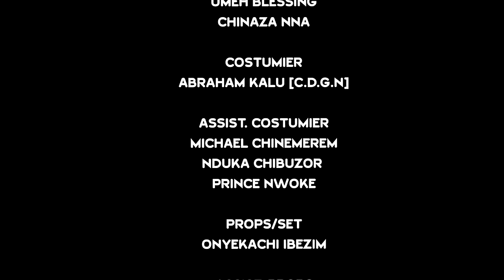MÊLÉE ROYALE | FILM NIGERIAN EN FRANCAIS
Soyez témoin de l'intense mêlée royale dans cette vidéo YouTube captivante, où les familles nobles se battent pour le pouvoir et le contrôle. Vivez le drame, la trahison et les manœuvres stratégiques alors qu'ils se battent pour le trône...